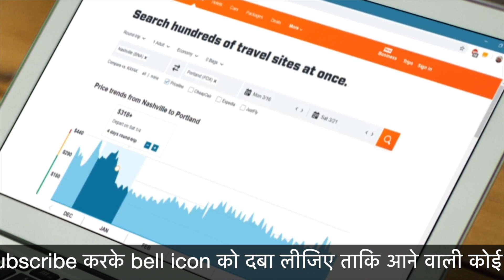International Regular Flights Updates India Airlines update news today